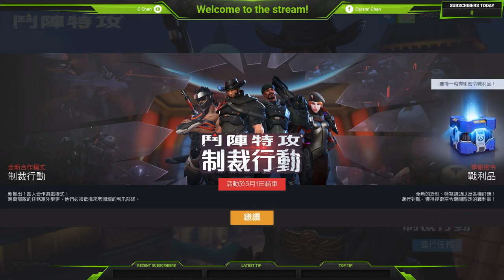Overwatch Retribution Stream#11 (w/ Thomas, Warren, Nelson and Issac)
Playing with my friend yay

finally can play with my friend haha

and I only have 30 mins